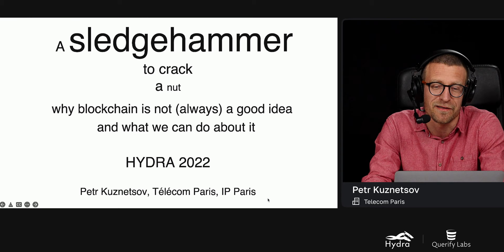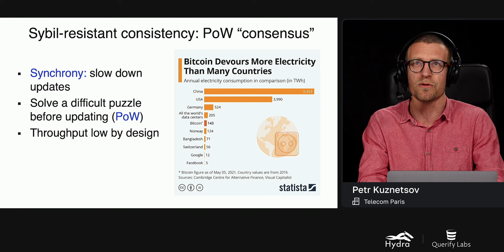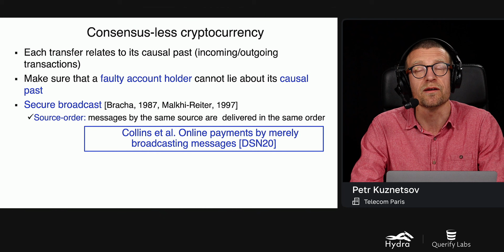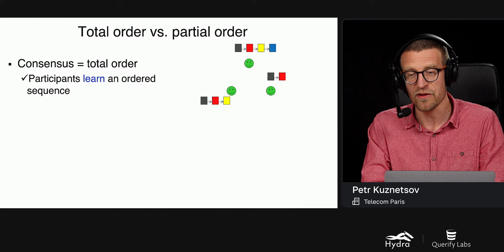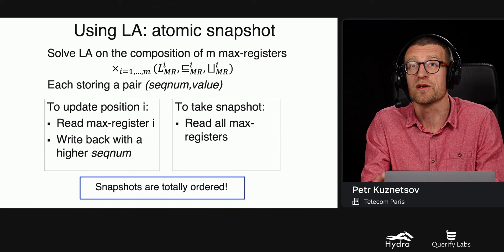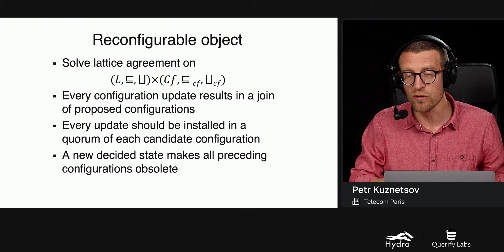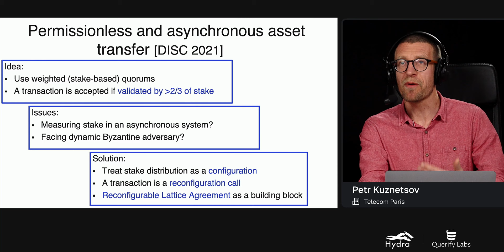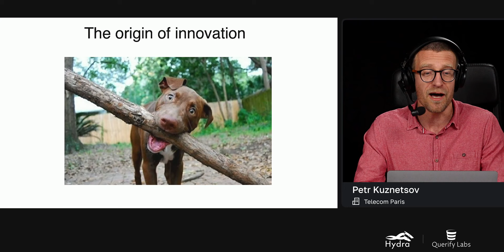Petr Kuznetsov — A sledgehammer to crack a nut: why blockchain is not (always) a good idea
In this short talk, we are going to discuss two somewhat provocative claims. First, cryptocurrency, the most popular application of blockchain technology, can be implemented in a much simpler and more efficient way. Second, the permissionless setting with mutual distrust, assumed by conventional blockchain implementations, is way too pessimistic in most cases. We then show how the two observations can help in designing efficient and robust replicated services.